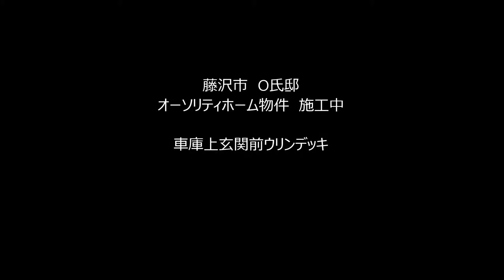130606藤沢市O邸施工中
オーソリティホーム様ご依頼の物件です。　玄関前のスペースを利用し、車庫上ウリンデッキを施工中。　車の大きさに合わせ、柱位置を調整しました。